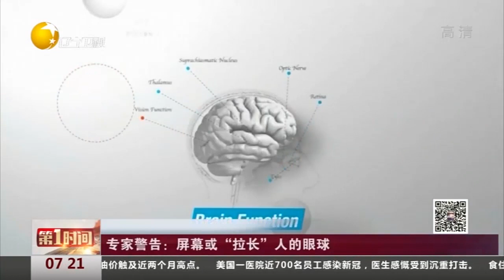专家警告：屏幕或“拉长”人的眼球